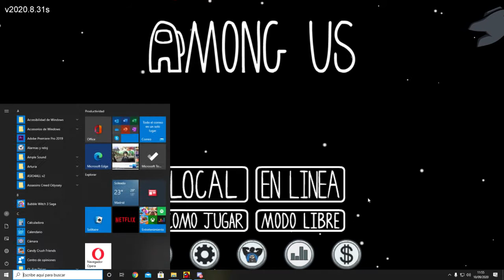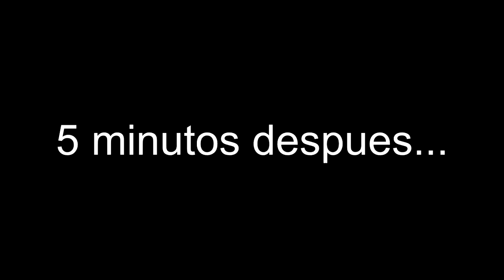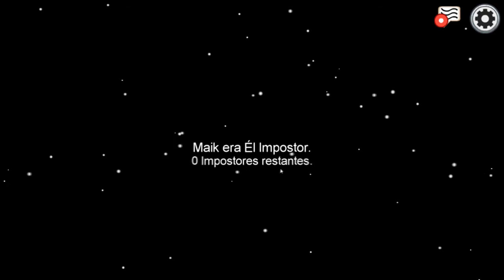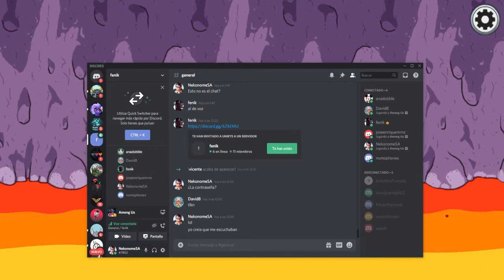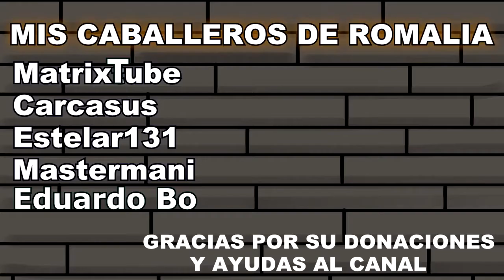Un pequeño vistazo - Among Us - No me fio ni de mi mismo.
Y dos más los cuales no tienen canal de youtube xD

Espero que os guste este pequeño vistazo/grabando sin que se den cuenta.

Y nos vemos en la siguiente aventura :3
¿QUERÉIS CONTACTAR DE ALGUNA MANERA CONMIGO?
Twitter (Noticias con el hashtag NekonomeSA)
Skype: NekonomeSA
EpiC Games Cuenta: NekonomeSA
PS4 ID: NekronomeSA (Fortnite)
PS4 ID: NekonomeSA (Dreams)
Bethesda Cuenta: NekonomeSA
Overwatch Cuenta: NekonomeSA#2394
Origin: NekonomeSA
Proyecto Rpg Maker Fes:
Megadede: KirjavaHuff
Código de Creador - Epic Games: NekonomeSA
El wallpaper lo encontré por ahí, la verdad me habría gustado tener tiempo a crear uno dibujando yo, pero de momento es este. La fuente quería que diese la misma impresión que el título, y esta se parecía bastante.

Música de la Pantalla Final:
Axiom Verge OST - Trace Rising.